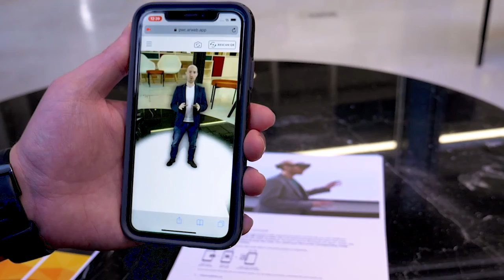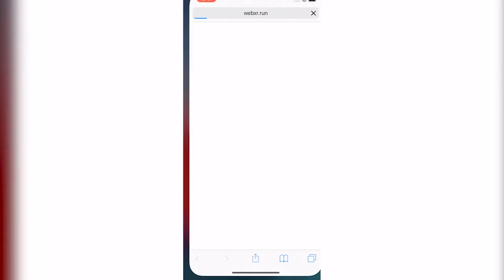10x10 Sessions with Jeremy Dalton, PwC